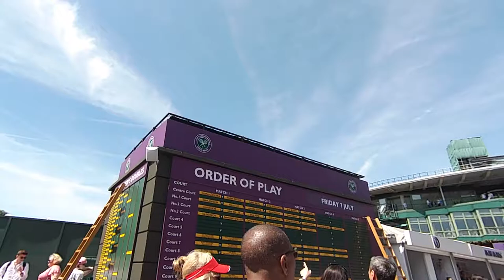WIMBLEDON 2017 - DAY 5 - CENTRE COURT - VLOG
A VLOG from my trip to Wimbledon on Day 5 of the championships. The championships take place at the All England Lawn Tennis Club in London.